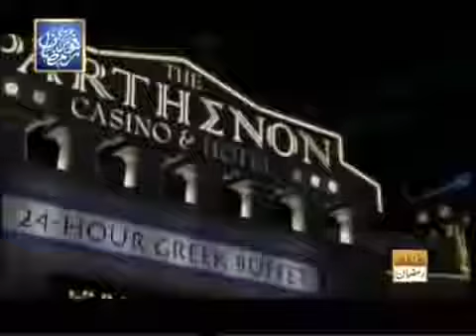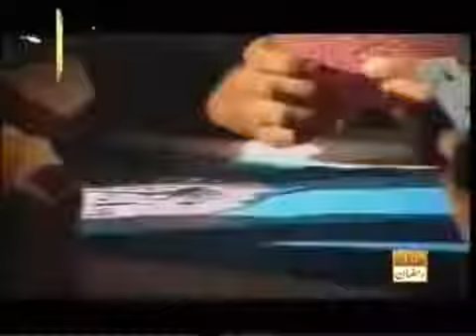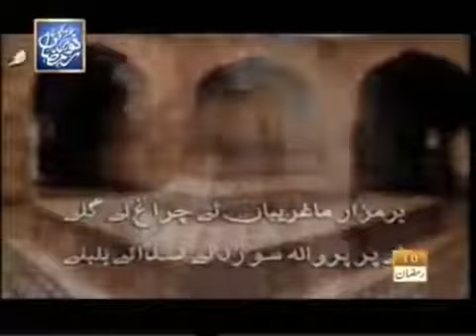Abdul Rauf Roofi-Dunya Ke Ae Musafir Manzil Teri Qabar Hai